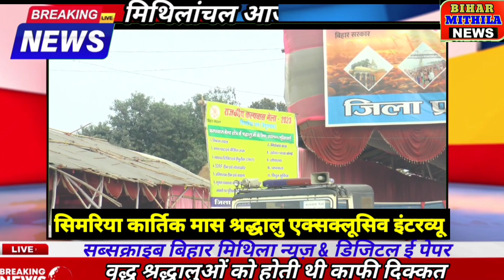सिमरिया घाट जहां लोग जाने से डरते थे वहां अब एक माह कैसे रहते श्रद्धालु बोले नीतीश कुमार की देन